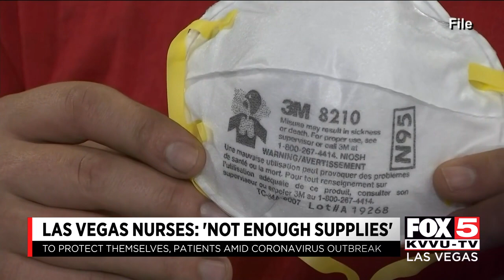Las Vegas nurses say not enough supplies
Las Vegas nurses say there are not enough supplies in the valley for the COVID-19 pandemic. STORY